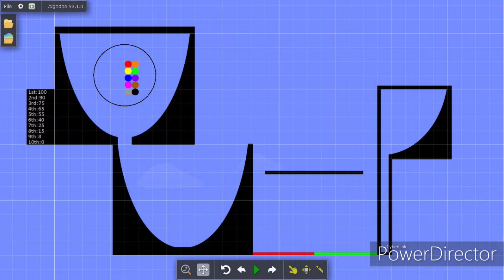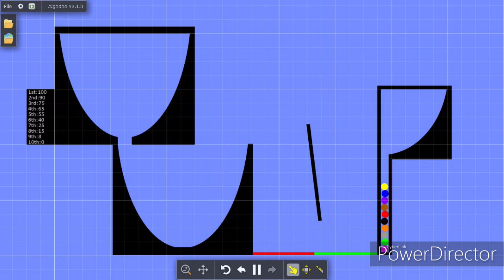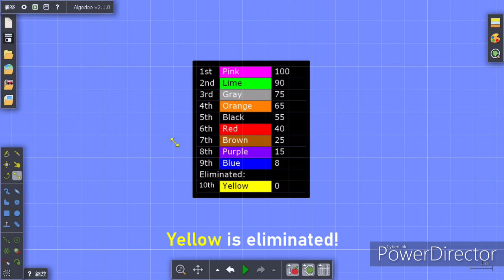Marble race part 1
part 1... that's a great start.